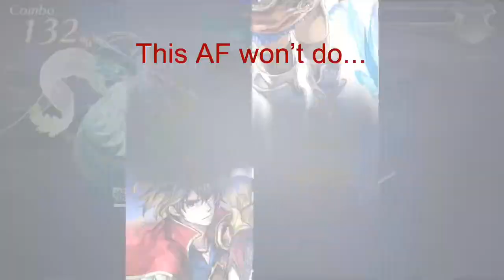Another Eden Global 1.7.100 Update Chapter 34 Purgatory: The Undying Elementals Part 1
Sorry the 2nd boss cut out...